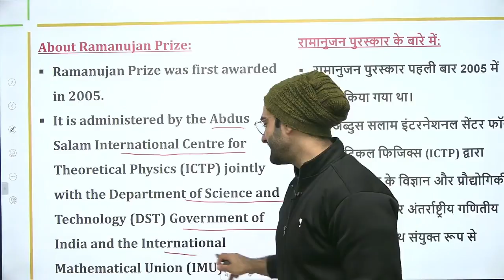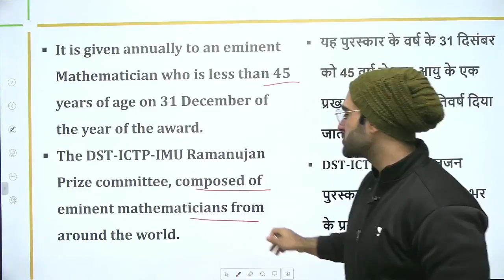Mathematician Neena Gupta wins 2021 Ramanujan Prize | Current Affairs by Sumit rathi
In this session, Sumit Rathi will be taking a session from Current Affairs on Mathematician Neena Gupta wins 2021 Ramanujan Prize for UPSC CSE/IAS 2022/23.

08:00 AM: Current Affairs by Sumit Rathi Sir

Unacademy Learner App Benefits:

1. Learn from your favorite Educator
2. Dedicated DOUBT sessions
3. One Subscription, Unlimited Access
4. Real-time interaction with Educators
5. You can ask doubts in live class
6. Limited students
7. Download the videos & watch offline

Get the UPSC-CSE GS Iconic Advantage:
1. Personal Coach
2. Study Planner & Bi-weekly Reviews
3. Dedicated Doubt Clearing Space
4. Personalized Test Analysis
5. Study Booster Sessions
6. Preparatory Study Material
7. All the Unacademy Subscription Benefits